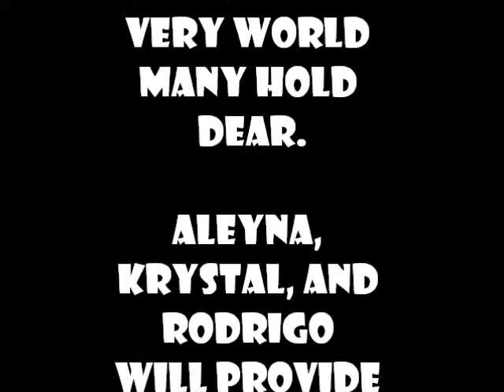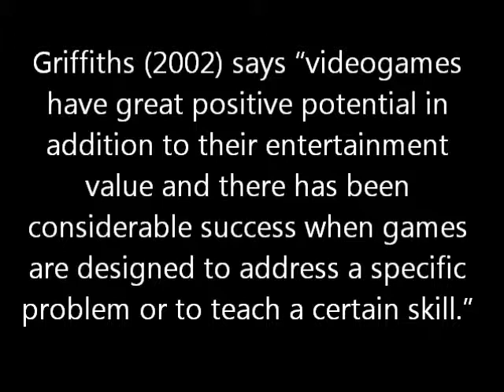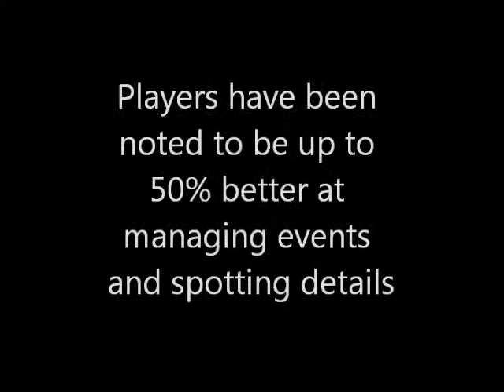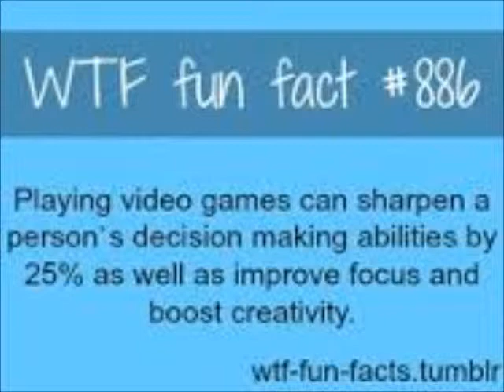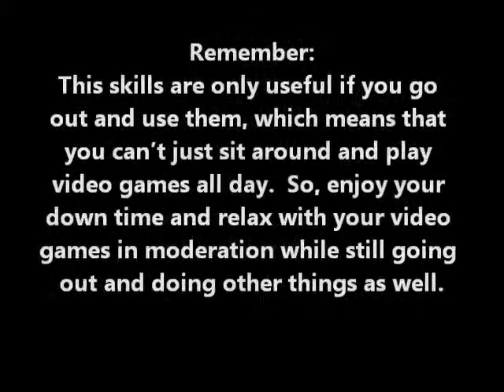Your Brain on Video Games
A project for English 1312